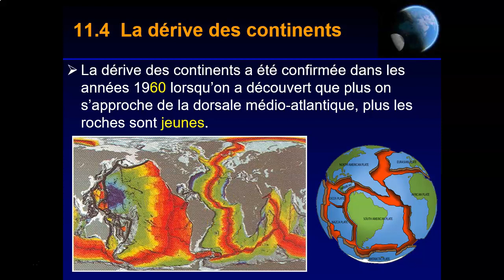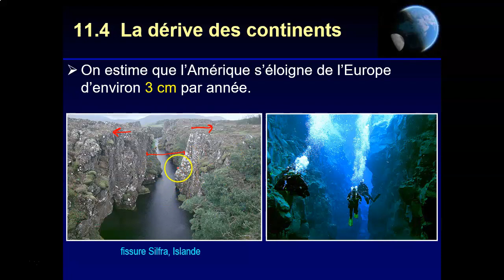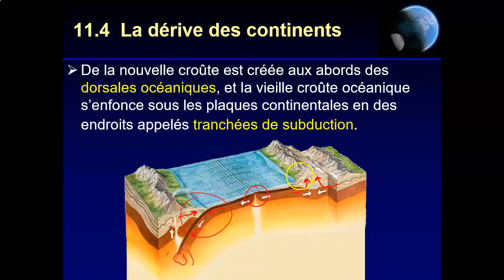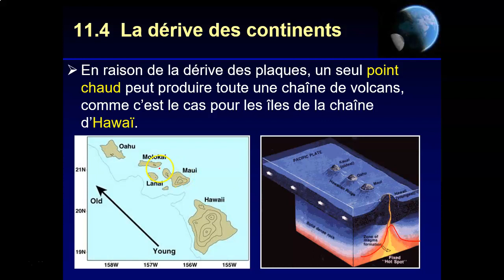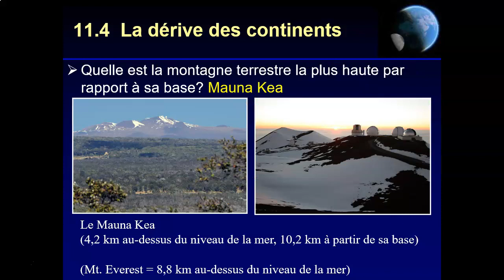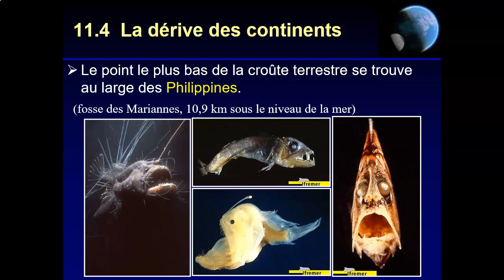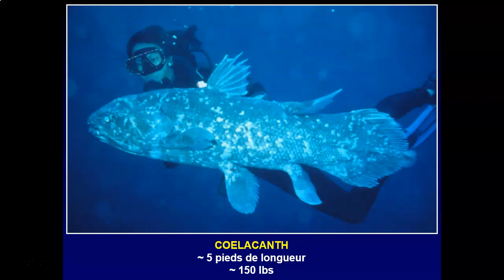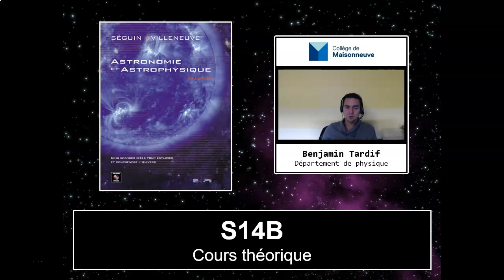H21-PHY-EES-S14B : Cours théorique